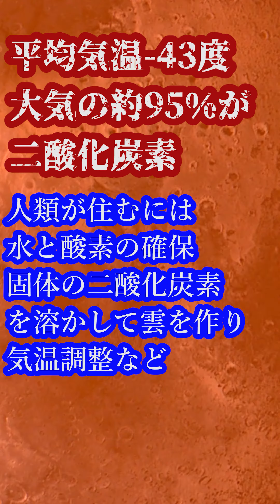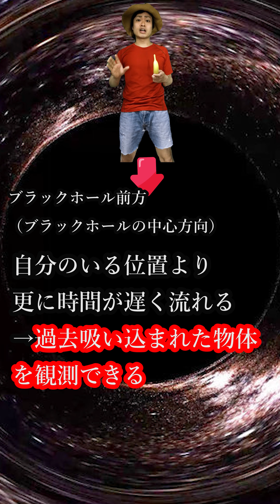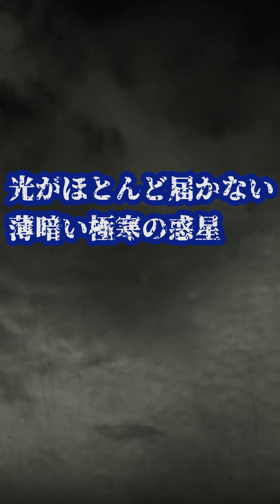TikTokで大人気宇宙系雑学！ブラックホール、惑星、地球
雑学系YouTuberニート秀吉のTikTokまとめ動画！